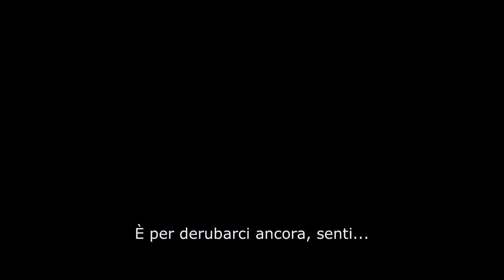Bateau Ivre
Belgio (Italia, Algeria), 01:04:00, 2012
un film di Chafik Allal e Claudio Capanna